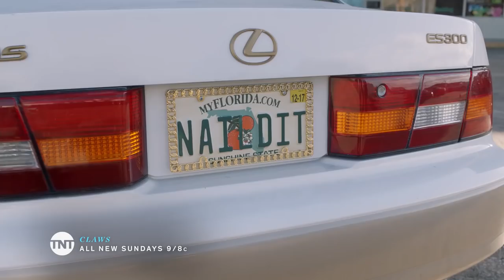Claws: Girls in the Salon [CLIP] | TNT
Watch all new episodes of Claws, every Sunday at 9/8c on TNT!

About Claws:
Claws is a midnight-dark, wickedly funny meditation on female badness set in a South Florida nail salon. It follows the rise of five diverse and treacherous manicurists working at the Nail Artisan of Manatee County salon, where there is a lot more going on than silk wraps and pedicures. Claws is about good women caught in bad places with worse men. It's the story of hardworking women trying to get by in this economy, set against the surreal, bright, gritty landscape of Florida and the luscious, absurd, extreme excesses of the crime world.